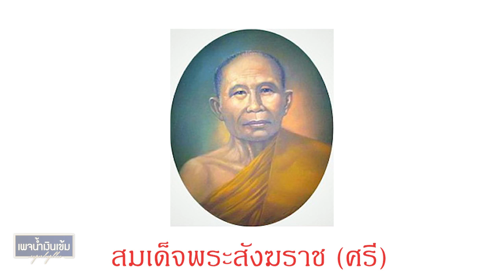พระสังฆราชองค์แรกแห่งกรุงรัตนโกสินทร์